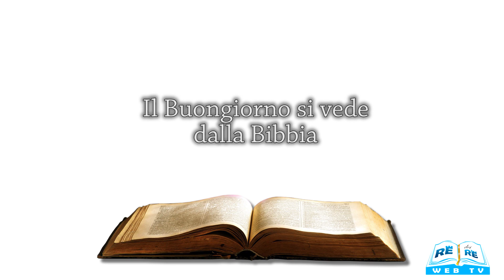Il Buongiorno si vede dalla Bibbia 14 06 2023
Meditazione a cura di Daniela Converso
Musicista: Adriana Bulzis
Foto di Teele Veleski